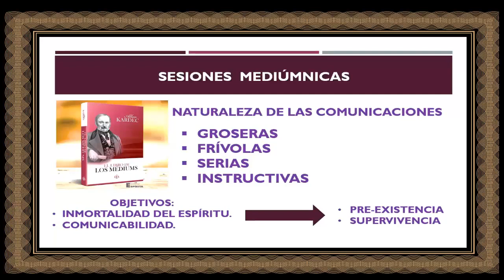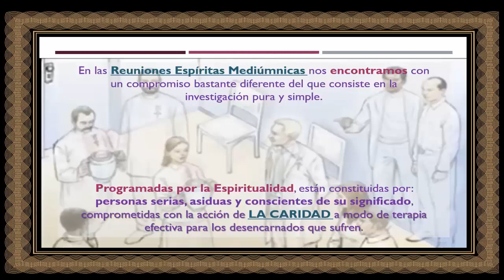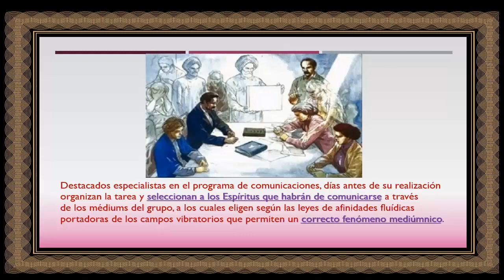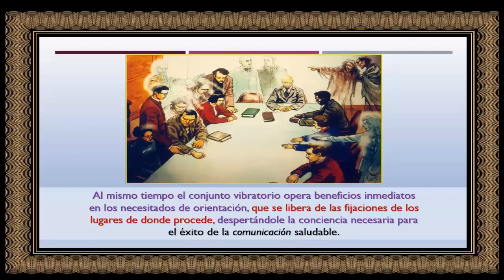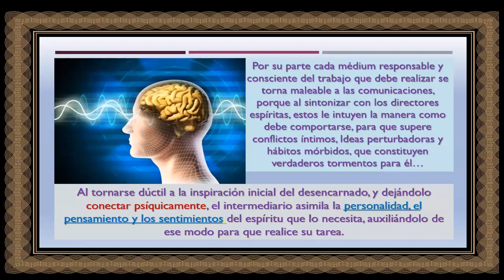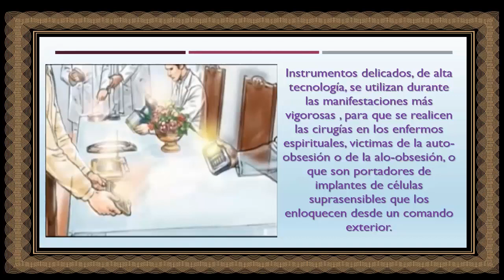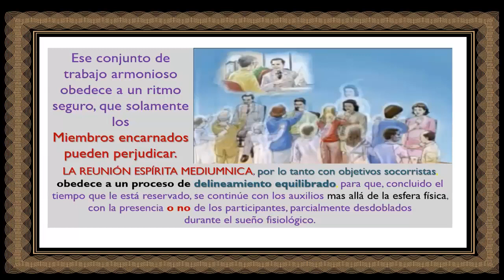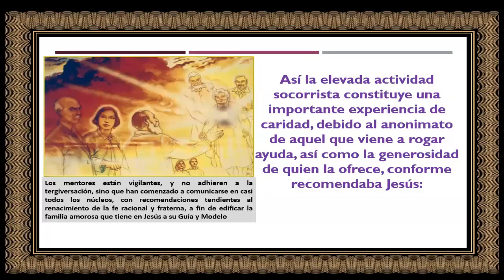SESIONES ESPÍRITAS MEDIÚMNICAS / CENTRO DE ESTUDIOS ESPIRITAS SIN FRONTERAS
Son reuniones que deben ser consideradas dignas y de apoyo, para contribuir con los hechos que prueban la existencia en el Más allá y la preexistencia antes de la cuna, en el mundo causal donde se origina.
ESTUDIO Y DIVULGACIÓN DE LA DOCTRINA ESPÍRITA, CODIFICADA POR EL ILUSTRE PEDAGOGO FRANCÉS, ALLAN KARDEC.